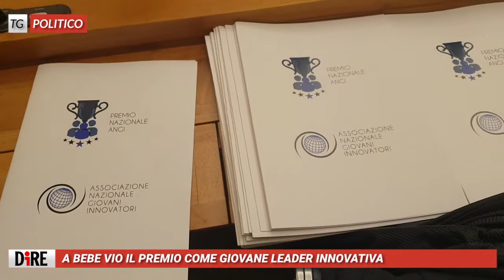Tg Politico, edizione del 7 dicembre 2018